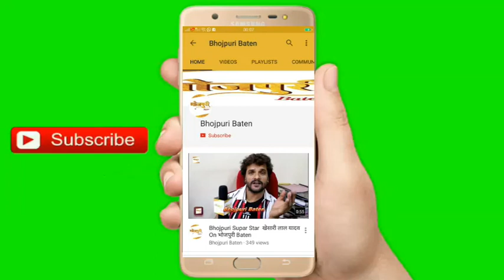Meri Ashiqui सांग लांच के मौक़े पर Khesari Lal Yadav की तारीफ़ करते दिखे TV Actor Aditya Singh Rajput